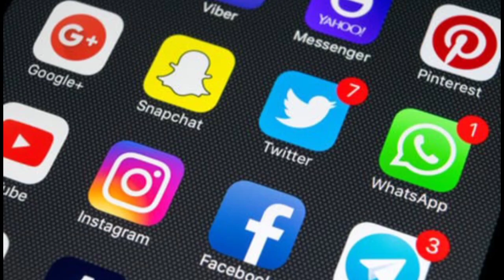How To Live A Happy Life | Life Me Khush Kaise Rahe | Secret Of Living Happy Life | What is Life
Amazing Mask:-(51/1000)

how to live a happy life alone

how to live a healthowhy life

how to maintain life balance
Har waqt kush kese rahe

Zindgi Kese jini chaye
 Secret of success in Hindi